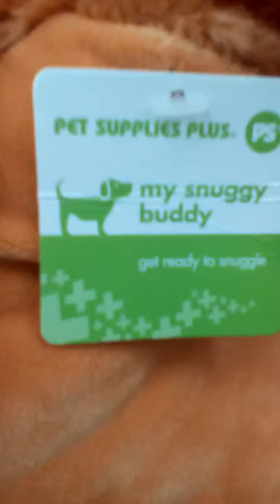Monkey of the night | s1ep5 | the rising of hope.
Monkey is sad that he hasn't been bought at the store, so his friends try to cheer him up!
2017©